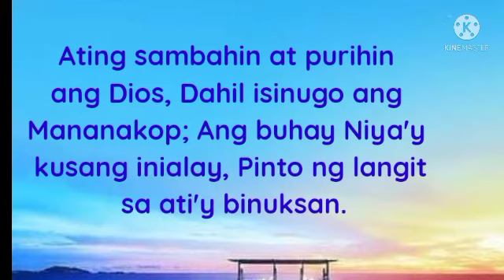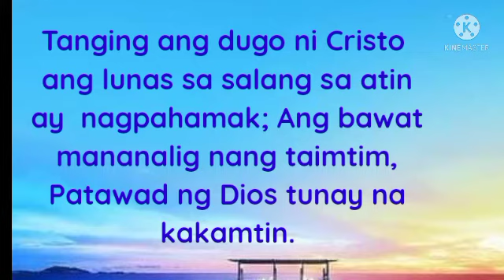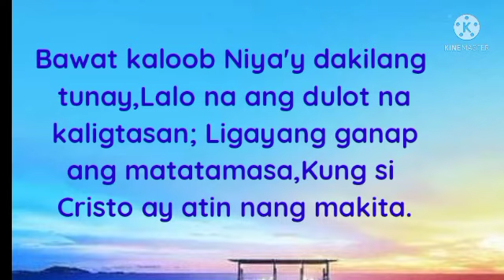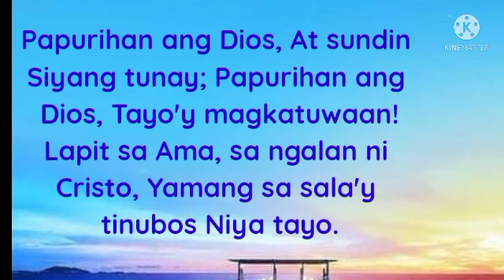PAPURIHAN ANG DIOS / accompaniment / piano instrumental